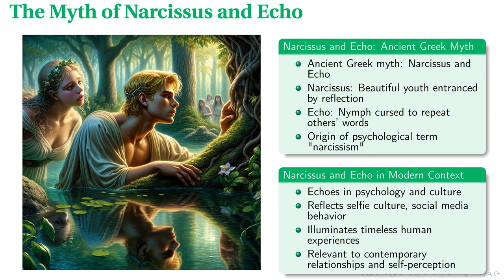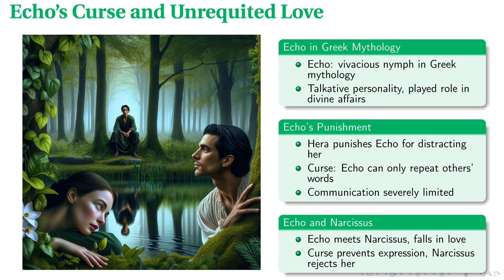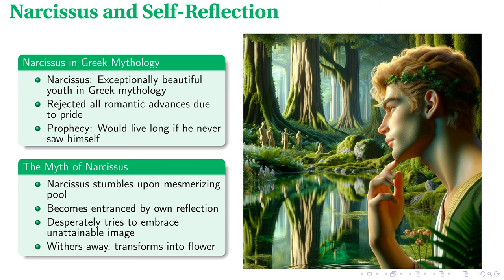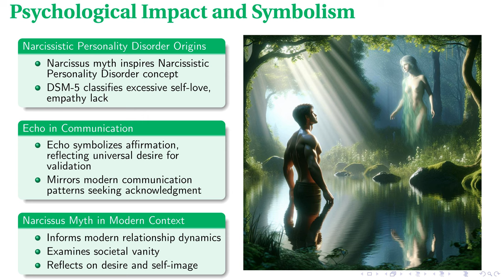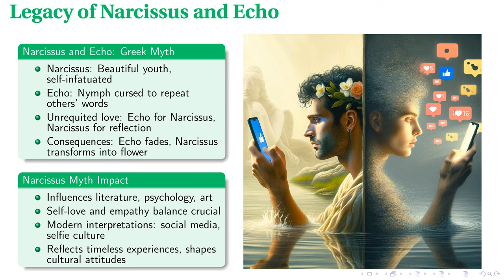Narcissus and Echo: Ancient Myth, Modern Relevance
In pursuit of generating educational material for training this is a completely automatically made presentation made with the help of OpenAI, Anthropic, Udio, and Eleven Labs APIs and audited for accuracy by a human.

In this lecture, we explore the enduring relevance of the ancient Greek myth of Narcissus and Echo, examining its themes of vanity, unrequited love, and identity. The story delves into the tragic consequences of excessive self-admiration and the struggles of voicelessness in relationships, resonating with contemporary experiences of self-image, online identity, and communication barriers. We also discuss how this myth has influenced modern psychology, particularly in understanding narcissistic personality disorder, and consider its implications for social media behavior and genuine human connections in the digital age. Through this analysis, the lecture highlights the enduring cultural, psychological, and relational significance of this timeless tale.

00:00 - Intro
00:33 - The Myth of Narcissus and Echo
01:30 - Echo's Curse and Unrequited Love
02:23 - Narcissus and Self-Reflection
03:24 - Psychological Impact and Symbolism
04:19 - Legacy of Narcissus and Echo